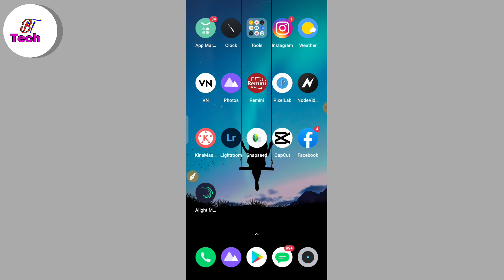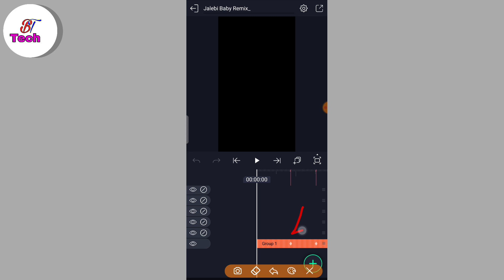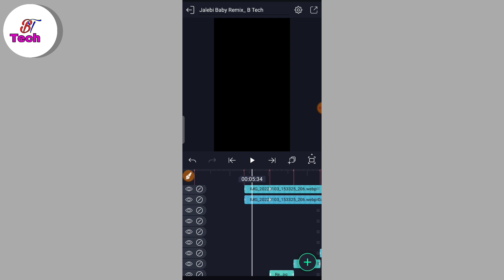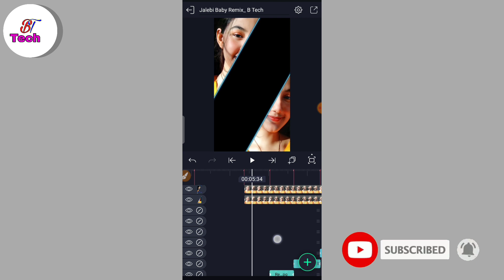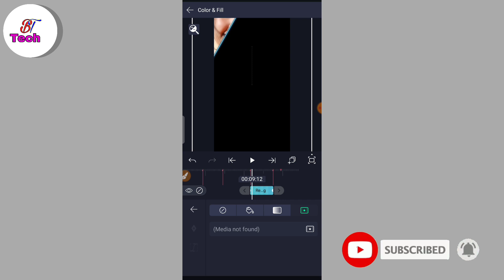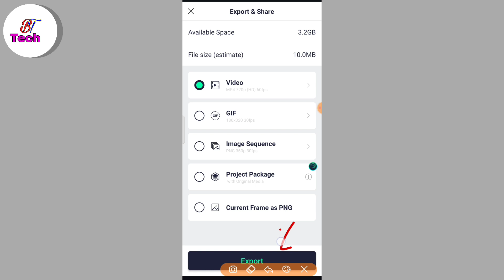new tiktok trending video editing || tiktok trend Crazy video editing | Video Editing Alight motion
new tiktok trending video editing || tiktok trend Crazy video editing | Video Editing